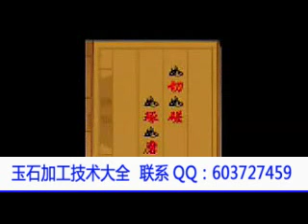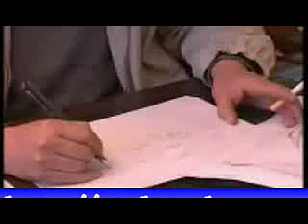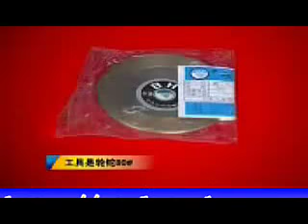翡翠雕刻视频教程 翡翠加工过程